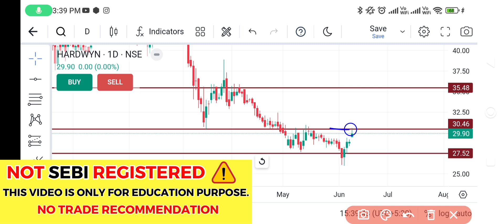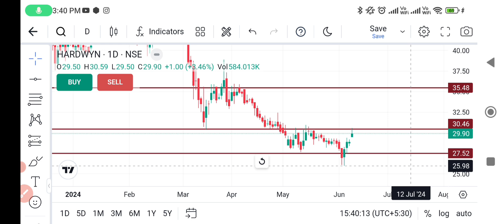Hardwyn India Ltd Share Latest News Today | HARDWYN Stock Latest News Today